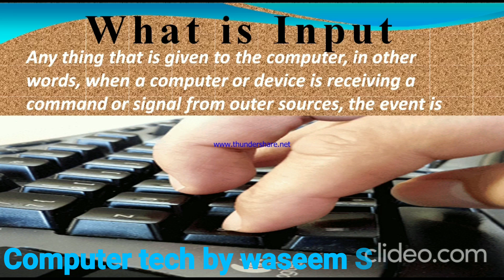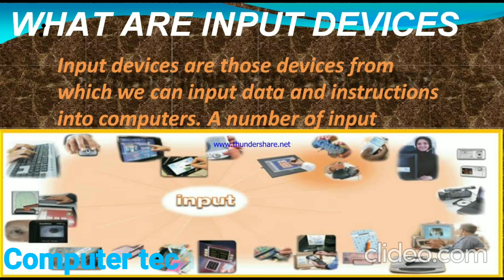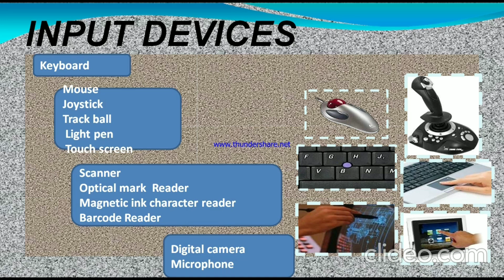INPUT& INPUT DEVICES OF COMPUTER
you can find out all topic releated to computer study